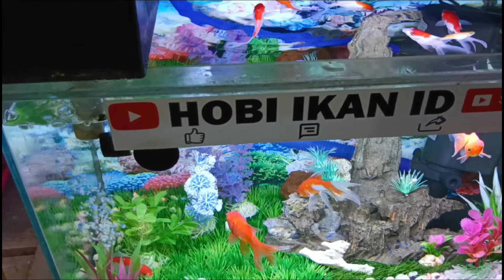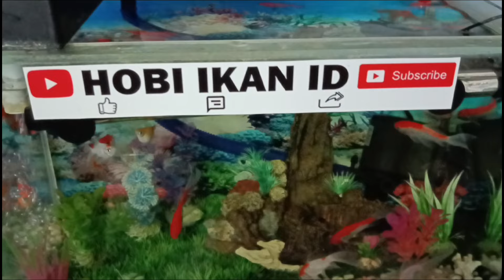Air aquarium cepat kotor ? ini solusinya biar air aquarium tetap jernih dan bersih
penyebab air aquarium cepet kotor dan cara mengatasinya , penyebab air aquarium cepet kotor dan tips filter aquarium agar air tetap jernih